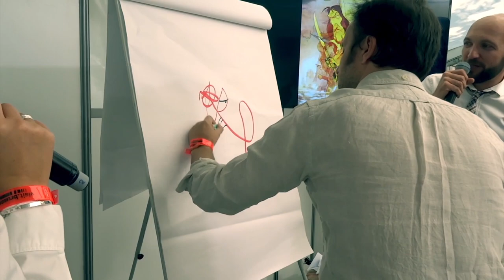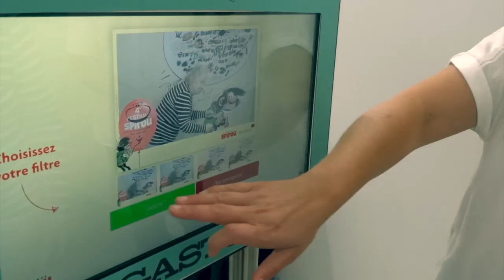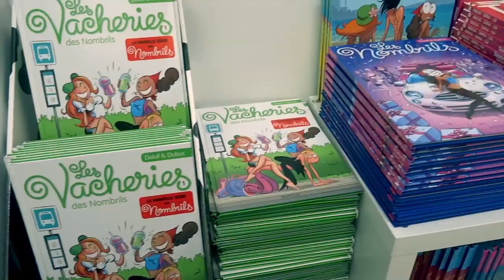C'était la 4e édition du festival SPIROU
La 4e édition du festival SPIROU était FORMIDABLE, comme vous qui y étiez !
Un grand merci à tous nos lecteurs pour leur présence, leur sourire et leur amour de la BD... mais aussi à nos talentueux auteurs qui ont tout donné pour transmettre leur passion du 9e art à travers des dédicaces et des animations sur scène durant les trois jours de festivals!

On vous donne déjà rendez-vous l'année prochaine à la fête de la BD de Bruxelles pour de nouveaux moments forts...